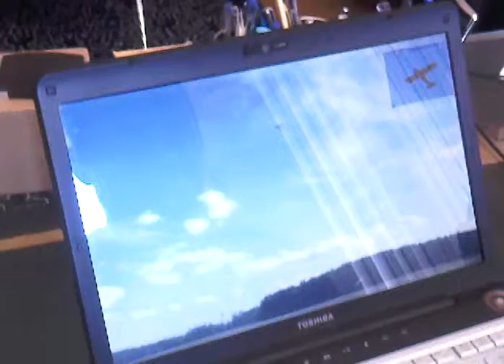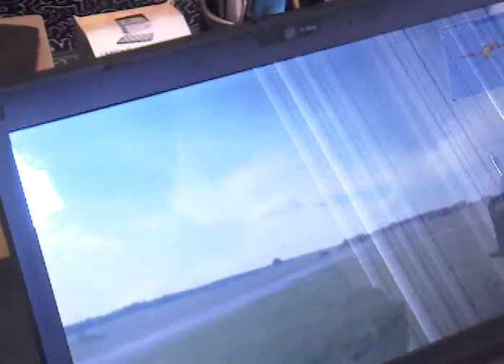RC MODELS & FPV SYSTEMS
SİMÜLASYON VİDEOSU